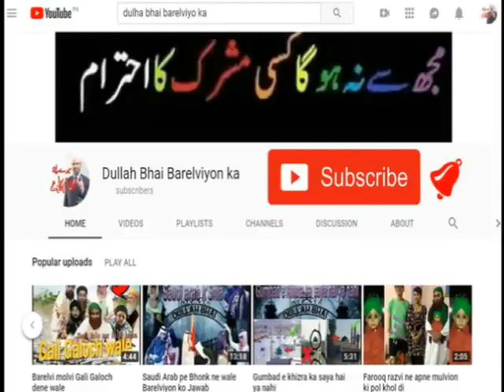Dr Zakir Naik Dullah Bhai Barelviyon ka Come Back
12 Rabi Ul Awal 2016 - EID Milad Ul Nabi 2016
12 Rabi ul awal 2016 Nomaish - YouTube
12 rabi ul awal naat
# fake peer
# peer sahab with girls
# exposed baba
# shirk
# Baba Khote Wali Sarkar
# Jaali Baba
# tauseef ur rehman
# Shirk Azeem
# aaj ka Shirk
# Tawheed
# Mushrikana Hajj
wahabi expose
wahabi exposed
wahabies expose
wahabies exposed
wahabi
wahabies
expose
exposed
must watch
speech
bayan
taqreer
best speech
sho
radde wahabiyat
radde deobandiyat
radde gair muqallidiyat
radde najdiyat
najdi exposed
najdi expose
najdees expose
najdees exposed
jarjis expose
jarjis exposed
risalat
wahabi
wahabies
wahabiyat